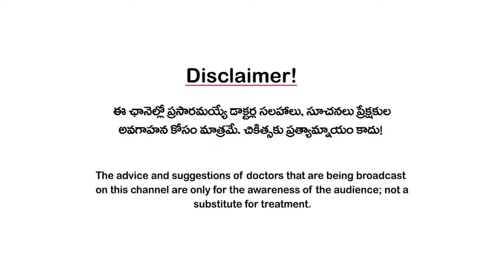Joint Pains I I Dr Adarsh A I 3tv Health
Nowadays, knee and joint pain are common among youngsters. In some cases, even people below the age of 30 are suffering from joint pains!

Physical activities play an important role in keeping your joints healthy. Recently after Covid, work-from-home has increased and people are sitting in the same position for hours which might be a reason for why younger people are suffering from joint pains.